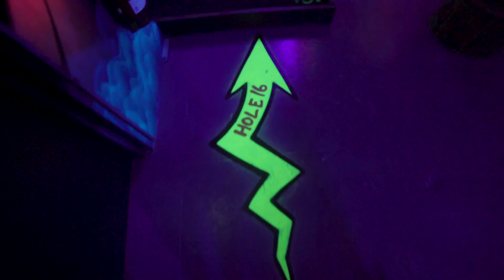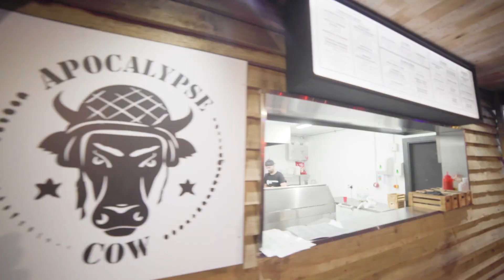Ghetto Golf Newcastle (Walk-around)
Ghetto Golf Newcastle

Here you can play a wild, graffiti art infused 18-hole set listening to some of the best talent of the Newcastle DJ scene. Once your game’s over, you can kick back with a drink from our exceptionally well-stocked cocktail bar. We also have food from Slims BBQ Express, the BBQ based spin-off of the popular Newcastle restaurant Slim’s Porkchop Express.

If you’re planning a party or work social, we offer a number of great packages to get your party sorted. The Albatross gives you access to the course, 3 cocktails (plus a glass of Prosecco), and a cocktail masterclass. That’s just one of our many deals to bring you the best night possible.

The Clay Shed, Hoult’s Yard, Walker Road, Newcastle upon Tyne NE6 2HL